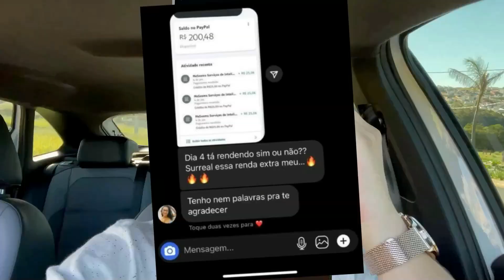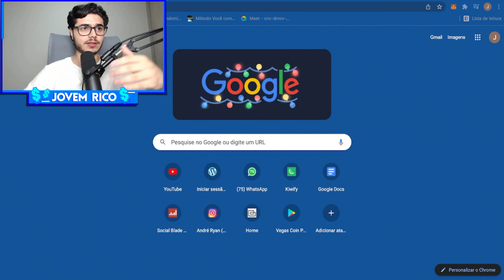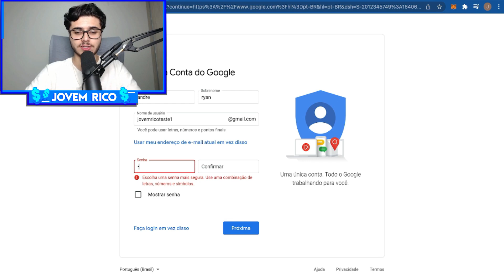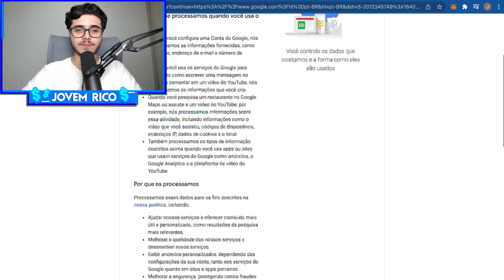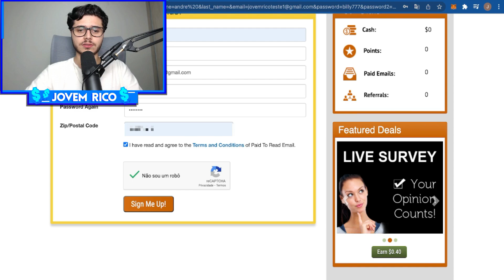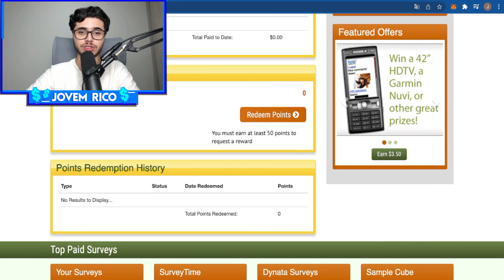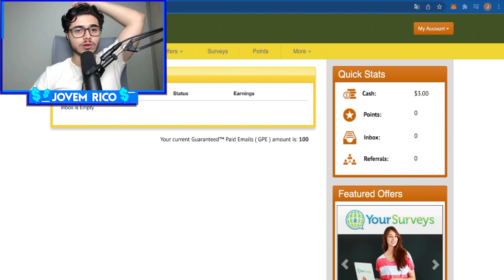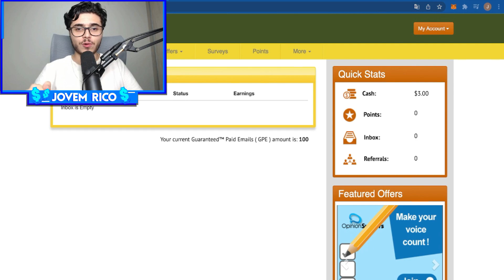Receba R$455 a Cada 3 MINUTOS ABRINDO E-MAILS do GOOGLE [Prova de Pagamento] Ganhar Dinheiro Online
✅ Veja como você pode ganhar 10 mil reais ou mais todos os meses SEM VENDER CURSO